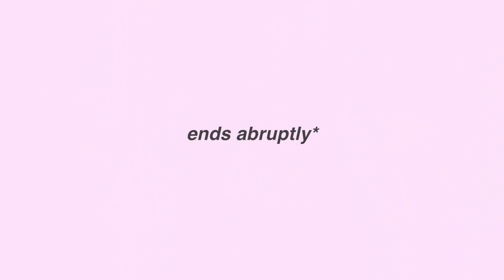1st WEEKLY VLOG | Mini haul, Unboxing, Tea appreciation vlog!!!!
HI! This is my first weekly vlog! It is done mainly for fun HAHA!

Hey guys, I am Jermaine and as you can tell, I suck at editing or um anything in general. The only thing I am good at is spending money so if you like hauls, check out my channel for hauls! (Nobody watches my vlogs but I love making em to keep them for memory's sake so..) I am doing this for fun and your support (or any support) will mean a lot to me. Thank you! x